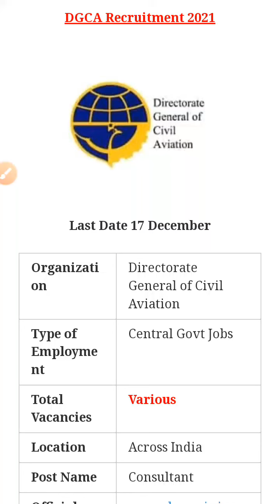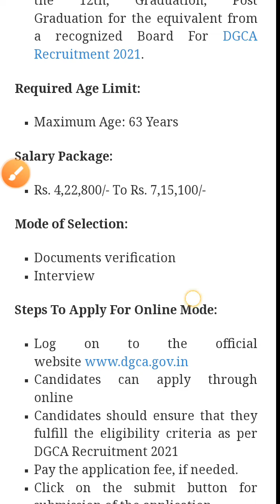Directorate General of Civil Aviation - DGCA Recruitment 2021(All India Can Apply)